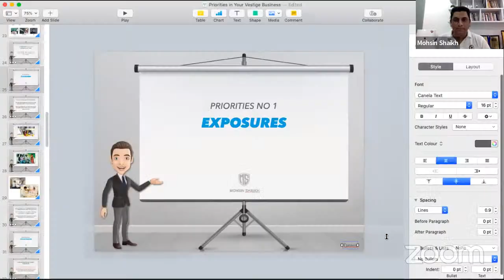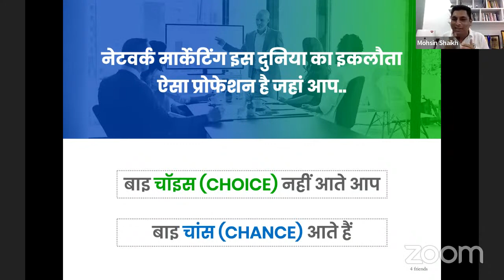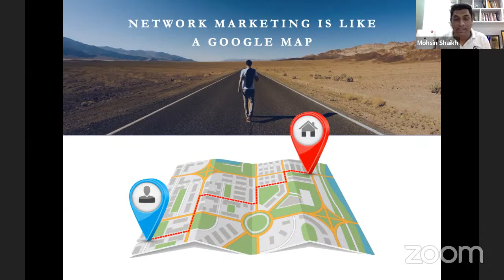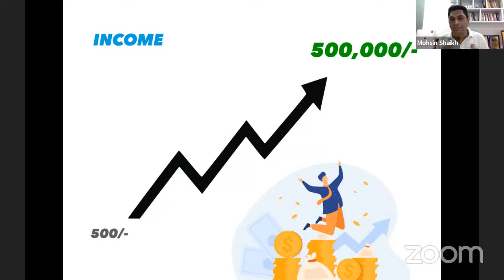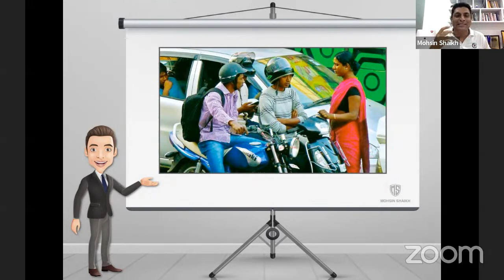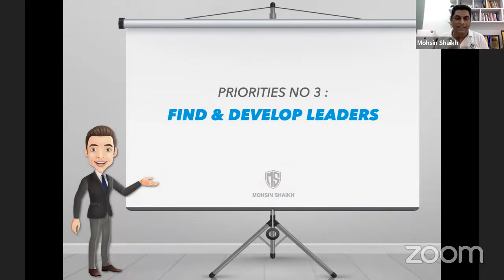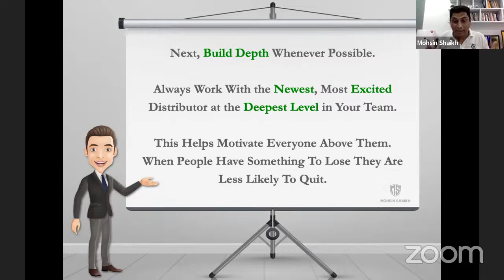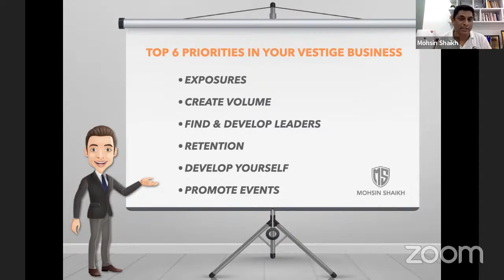Business Building Seminar By Mohsin Shaikh